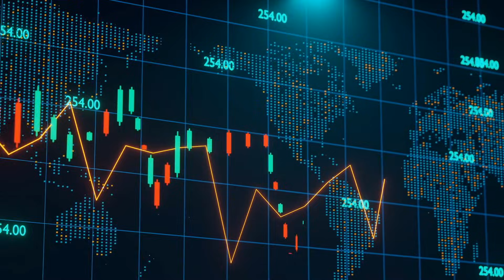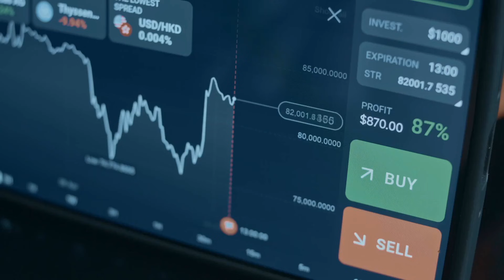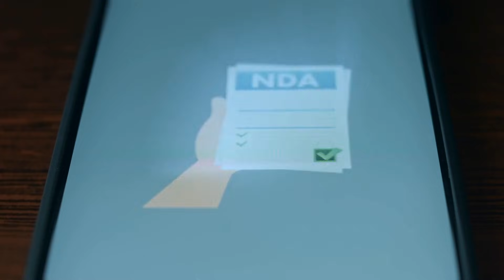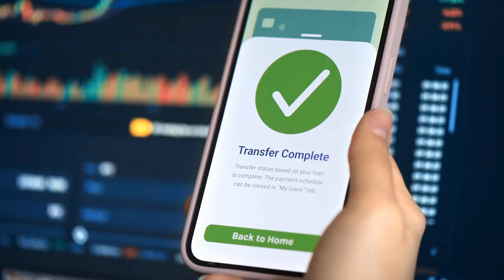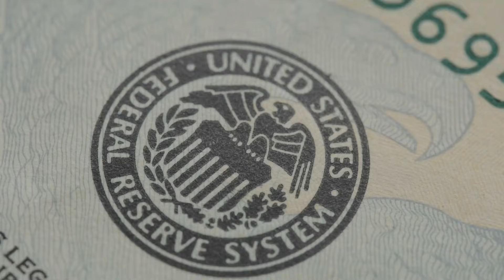Banks Are Ditching Cash | The Tokenization Takeover Happening Now - THEY OWN YOU NOW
If you think you own something, watch this before the code disagrees.

The biggest financial reset in history is already happening in plain sight.
Real estate, bonds, stocks, even your money — everything is being turned into programmable tokens controlled by BlackRock, JP Morgan, and central banks.

Artificial intelligence, robotics, crypto, blockchain, and breakthrough tech are reshaping our world faster than ever. In this INSIDER Ai Tech breakdown, we expose the risks, opportunities, and hidden truths behind the headlines—no hype, just deep-dive 2025 research.

I do the deep-dive research in AI technology, crypto news, blockchain, robotics revolution, and tech economics so you don’t have to.

- Fictional depictions of future events are not predictions.
- Nothing here constitutes financial, investment, legal, or tax advice.
- Cryptocurrency and blockchain investments are highly volatile and can result in total loss of capital. Always conduct your own research (DYOR) and consult licensed professionals.
- Economic forecasts and tech predictions are speculative and based on publicly available data—past performance is not indicative of future results.
- We may discuss securities, tokens, or projects we do not own. All opinions are our own.

INSIDER Ai Tech explores the unexpected intersections of artificial intelligence, robotics, crypto, blockchain, economics, and breakthrough technologies. New breakdowns every week—stay ahead of tomorrow.